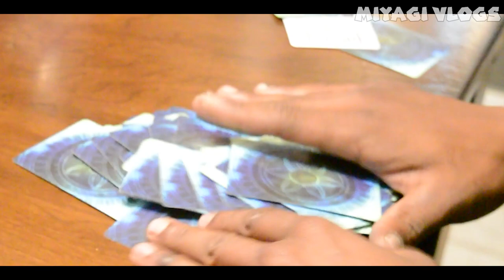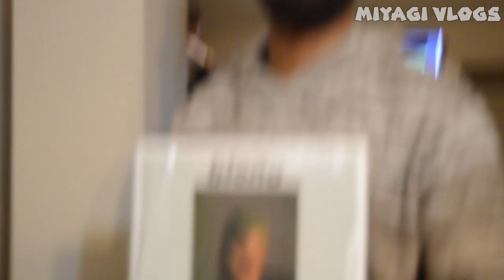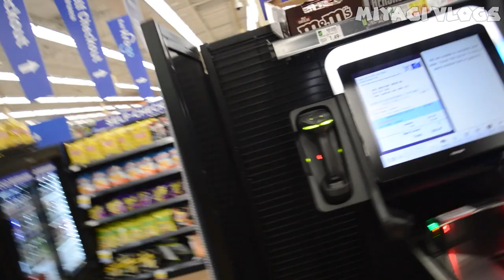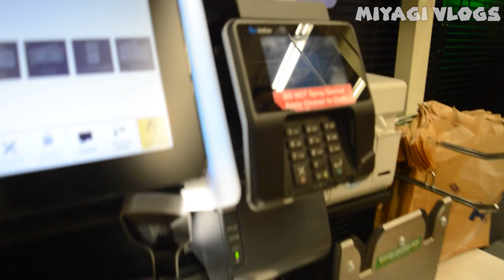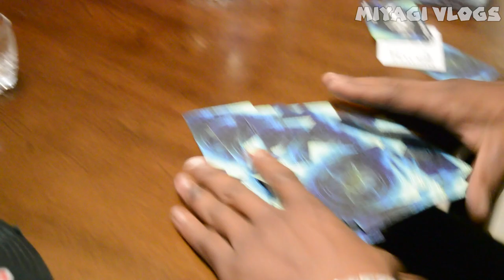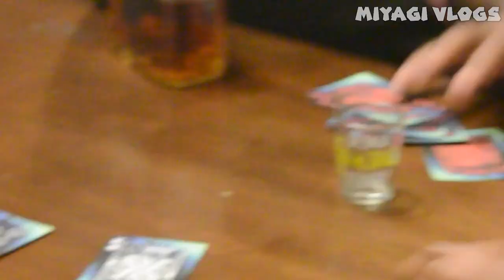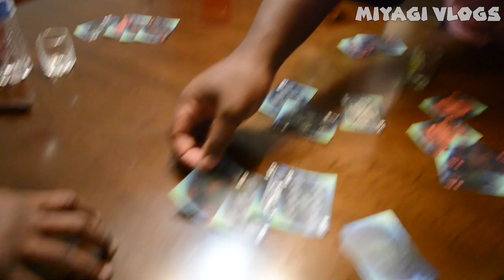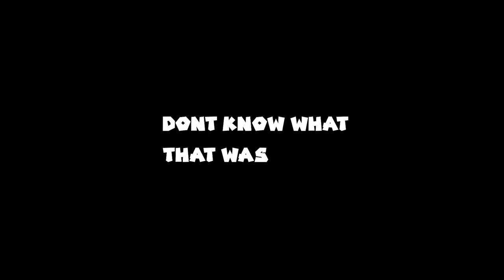LATE AHH VLOGS 😅 FRIENDS GIVING 23 🔥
KICK.COM/THEBLACKMIYAGI